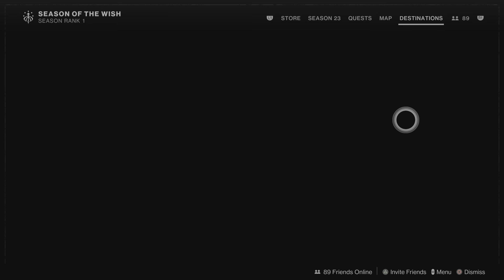Destiny 2 Season 23 Wk 1 Wishing All the Best Story